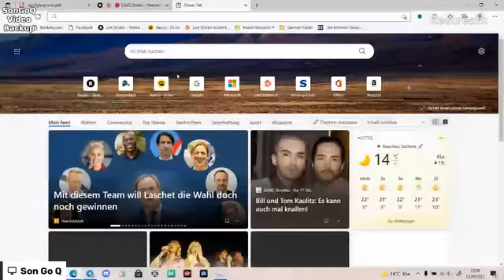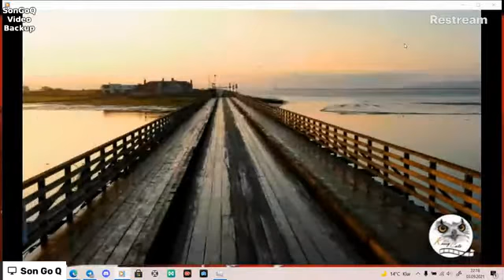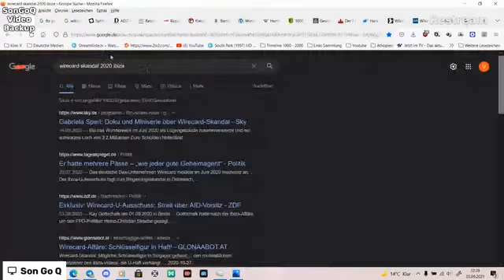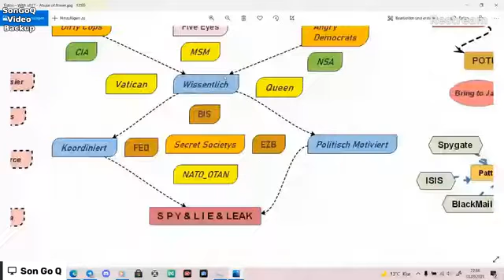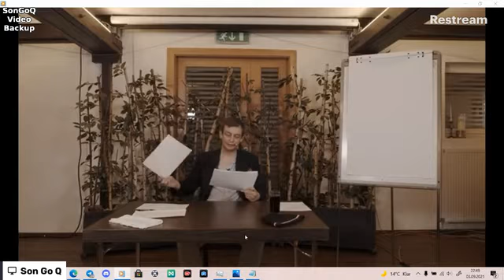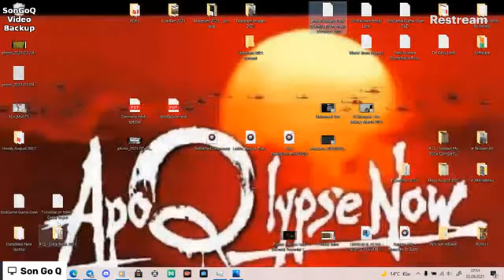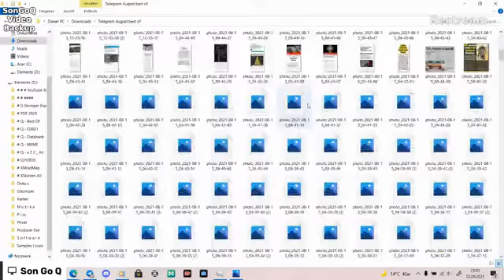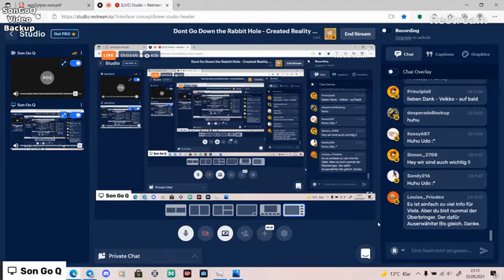Dont Go Down the Rabbit Hole Created Reality Controlled Chaos vs